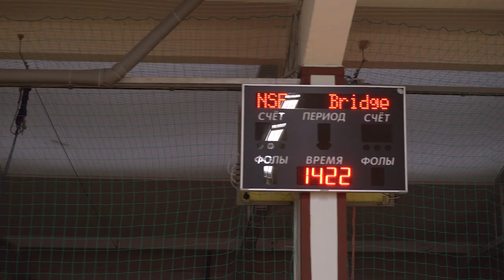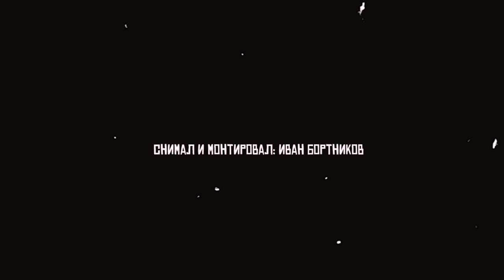ВОДОПЬЯНОВА - инфаркт тренера во время матча с США / штрафной с закрытыми глазами